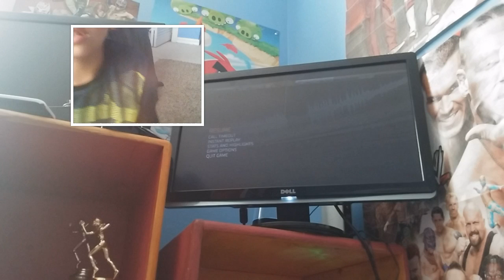Madden 17 career mode with facecam part 2🏈